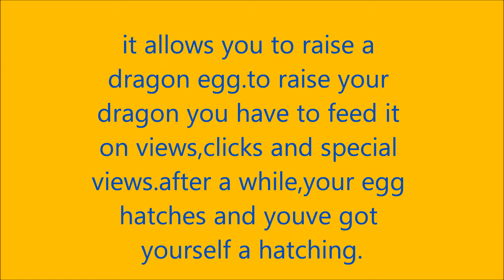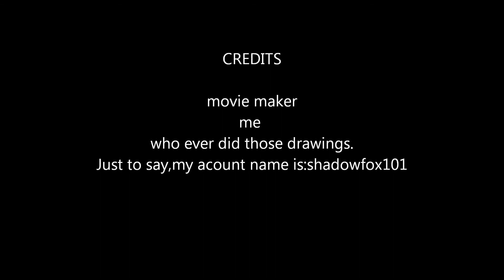Dragons cave introduction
this video is about the different breeds of dragons on dragons cave.it is also about what you can do on dragons cave with your dragon.